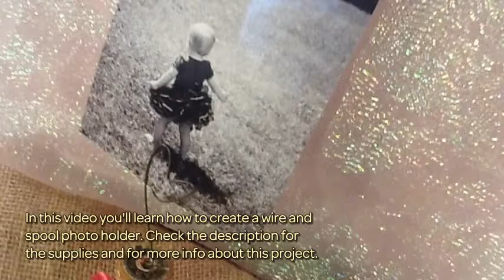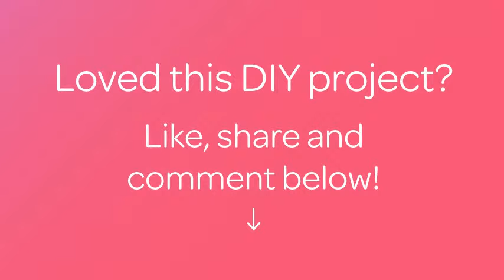Create a Wire and Spool Photo holder - DIY Home - Guidecentral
About this DIY project:
- Title: Create a Wire and Spool Photo holder

Supplies:
- Wooden spool
- burlap
- scissors
- glue
- ribbon
- 15-20 inches of wire (20g)
- pliers